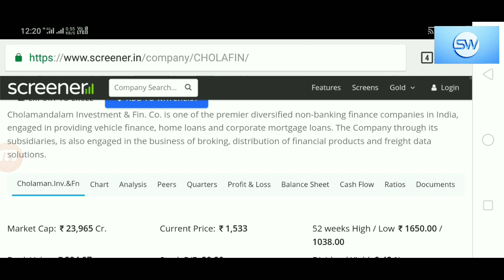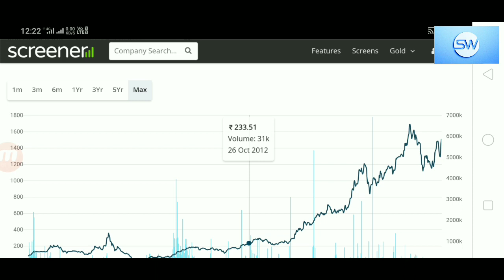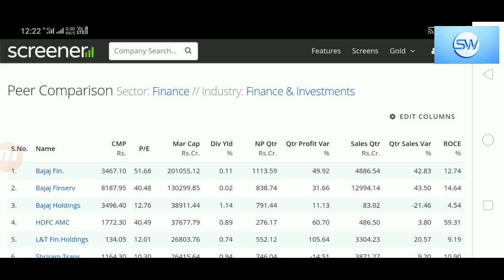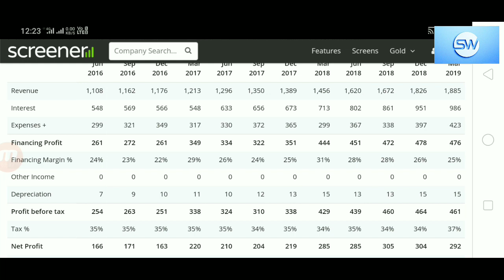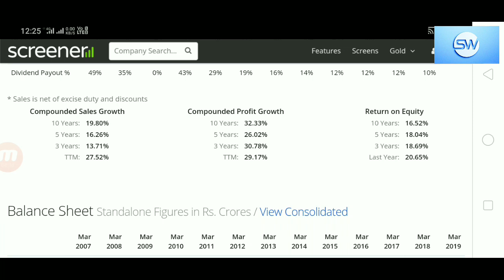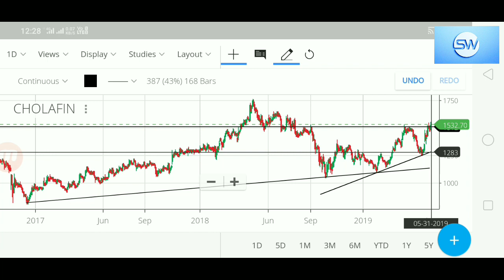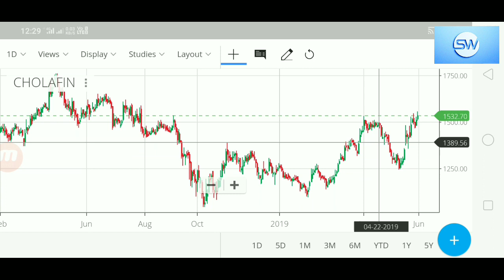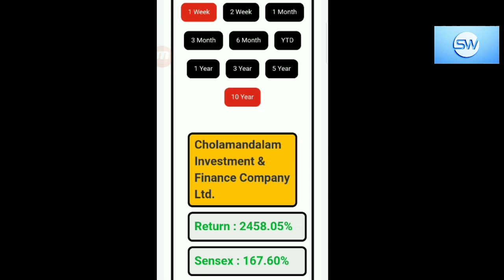कुछ ऐसे शेयर भी अपने पोर्टफोलियो में जरूर रखें!